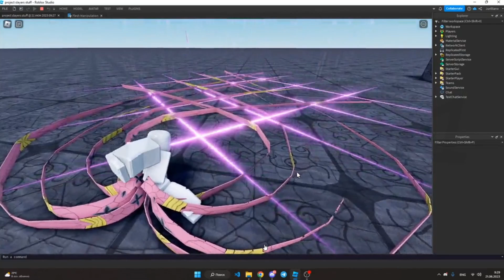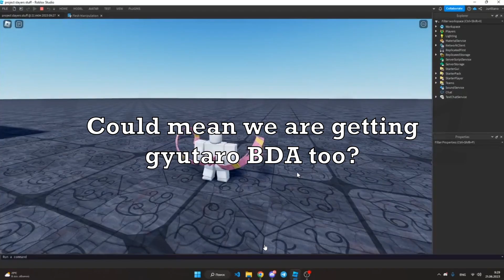EVERYTHING YOU Need To KNOW For Update 2 (Project Slayers)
In this video ill be talking about everything that will come to update 2 in ps